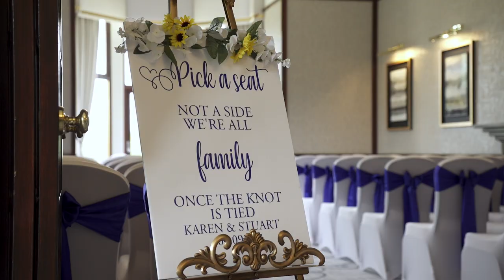Stuart & Karen's Glenbervie House Hotel Wedding Highlights Film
Stuart & Karen were married at the beautiful Glenbervie House Hotel on the 4th of September 2021.

We craft cinematic wedding films that stand the test of time. Our reputation as one of Scotland’s leading wedding videographers has grown because we love making wedding films and treat each wedding as unique.

It’s an honour to capture your precious moments and weave our shots into your story. It’s a day that passes by very quickly, and with over 9 years of experience ensures we discreetly capture all your ‘must-have’ moments.

Our style is contemporary and informal, capturing you, naturally at your best. Butterfly Films delivers cinematic wedding films you will cherish forever, and we’d love to capture your story.